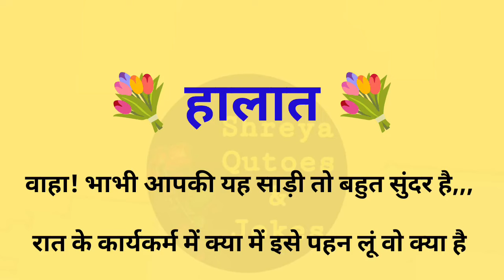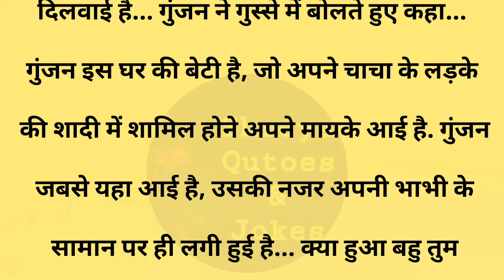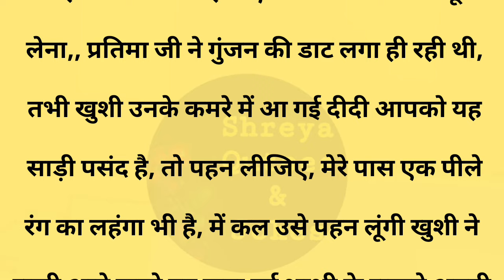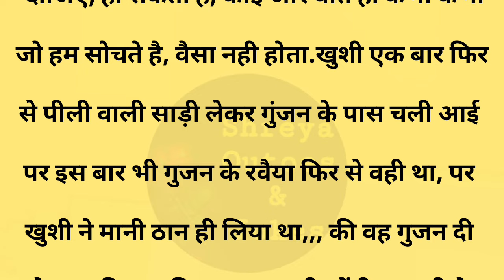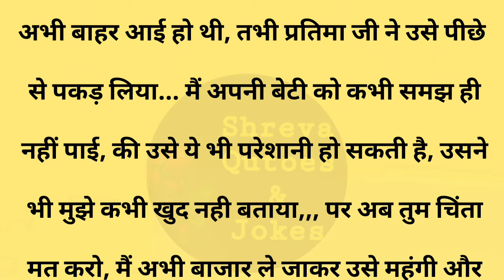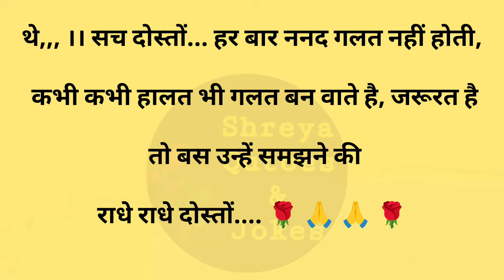हालात||Suvichar || Emotional & Heart Touching Story | Motivational Story | Hindi Kahaniyan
हालात||Suvichar || Emotional & Heart Touching Story | Motivational Story | Hindi Kahaniyan || Sacchi Kahani